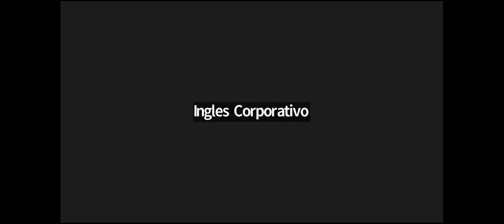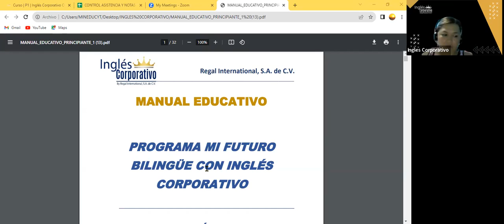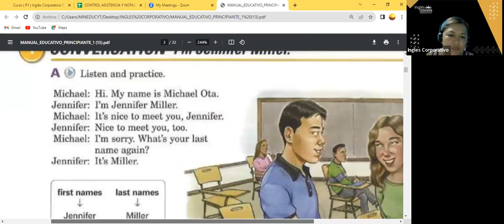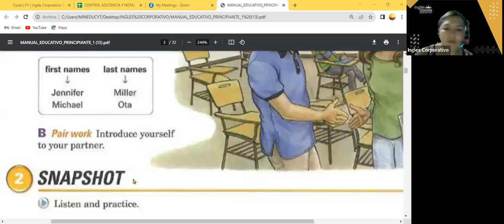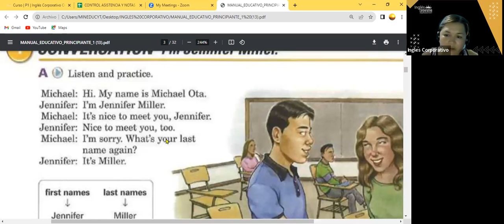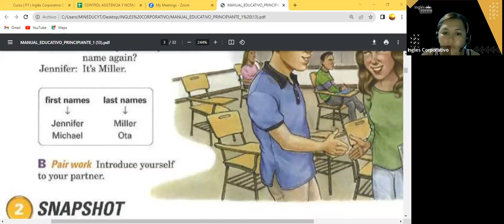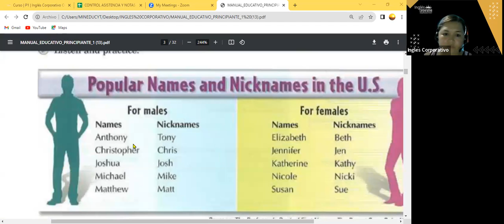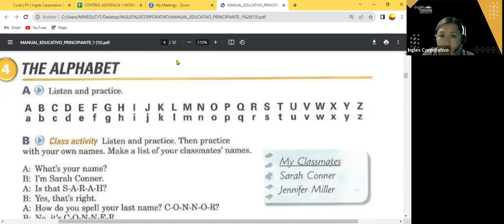SESION 2- 29-08-23- FI-REGAL-68 GUZMAN-NICE TO MEET YOU.